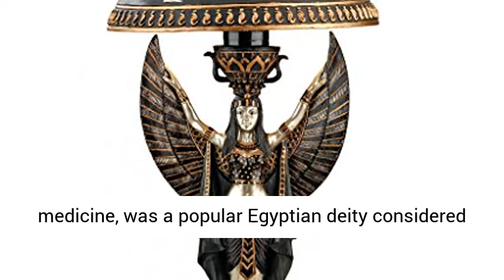Goddess Isis Egyptian Table Lamp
EGYPTIAN GODDESS ISIS STATUE - Isis, the Egyptian goddess of marriage, fertility, motherhood, magic and medicine, was a popular Egyptian deity considered to be the mother of all Egyptian pharaohs.
EGYPTIAN HOME DECOR - This table lamp light fixture is so realistically sculpted you'll swear you've walked into an Egyptian pyramid collection tomb.
HIGH-QUALITY EGYPTIAN DECOR - Hand-cast using real crushed stone bonded with durable designer resin, our Egyptian statues and sculptures include fine details such as Egyptian hieroglyphs which are painted by hand.
DESIGN TOSCANO EGYPTIAN STATUES - Exclusive to the Design Toscano brand, these detailed Egyptian figures make perfect gifts for the Egyptian history buff, a goddess royal alter, or pyramid display.
Our perfectly sized spiritual Egyptian decorations measure 9"Wx9"Dx17.5"H 4 lbs. Takes one 40 watt bulb or CFL/LED equivalent. Convenient switch on cord.